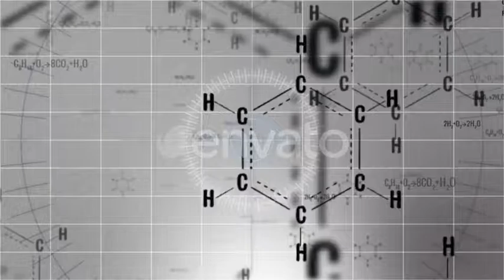Chemestry Loop | Motion Graphics - Envato elements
Attributes Length - 0:10, Resolution - 1920 x 1080, File Size - 177.8MB, Frame Rate - 29.97 fps, Alpha Channel - No, Looped - Yes

 benzene ring,chains,chemical structure,chemistry,digital screen,elements,fly-through,formula,medical,medicine,molecular,molecule,periodic table,pharmaceutical,science